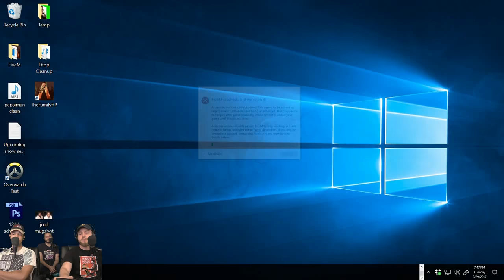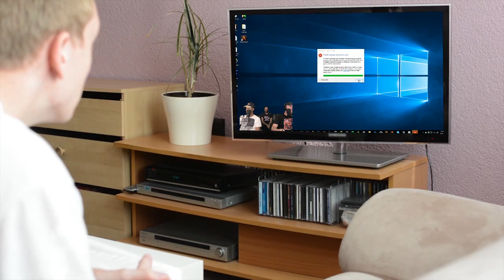GTA RP - Moe Grimes & Flaming Leonard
Come one, come all, witness the great FLAMING LEONARD!